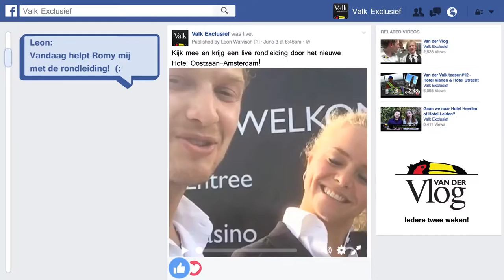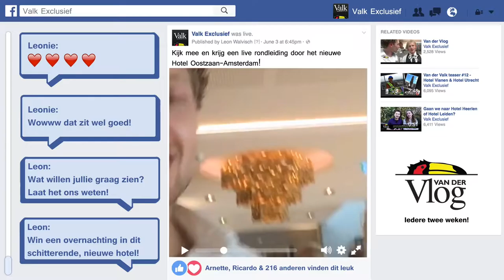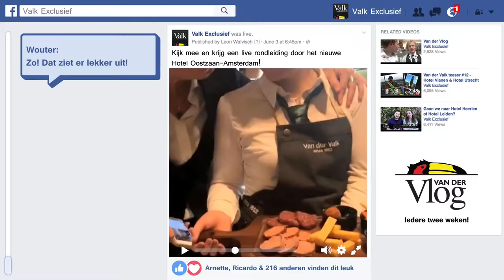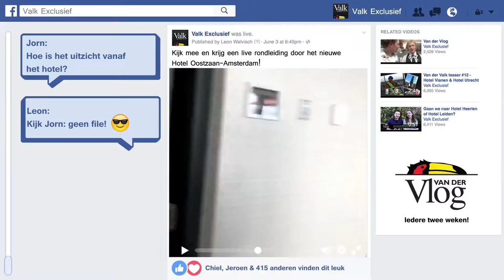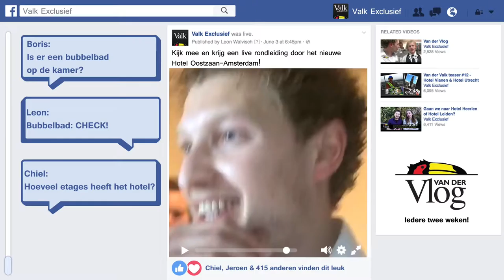OPENING Van der Valk Hotel Oostzaan Amsterdam Van der Vlog #15